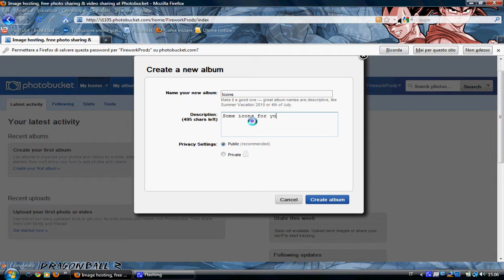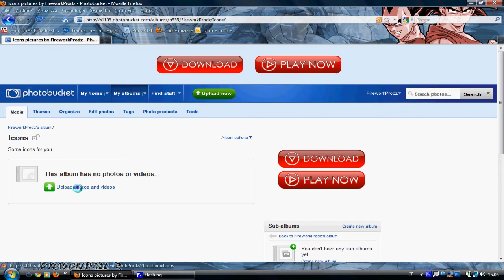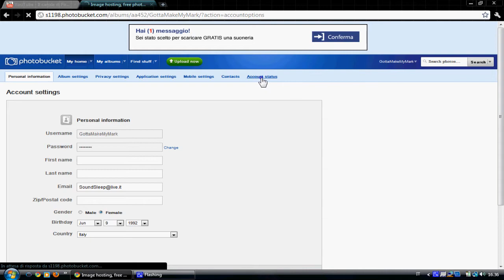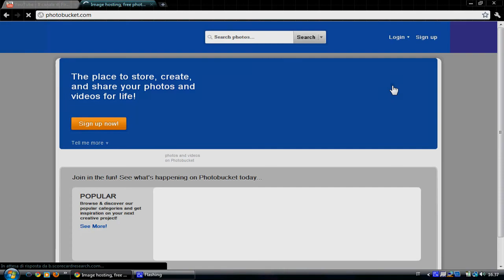Photobucket || How to open / delete an account [Requested]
In this video you'll see 1st how to open an account on Photobucket and then how to delete it, I made this video tutorial because 2 girls asked me how to open an account on Photobucket and 1 girl asked me how to delete an account on Photobucket so I made 1 video for both the requests ;)

Song: Baby Doll - Girlicious {+Pitch/Shift}